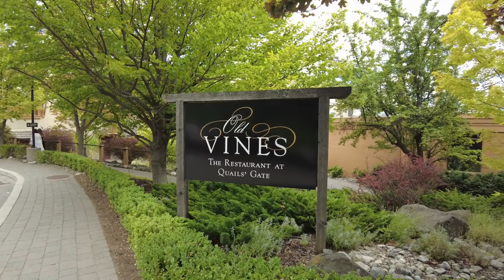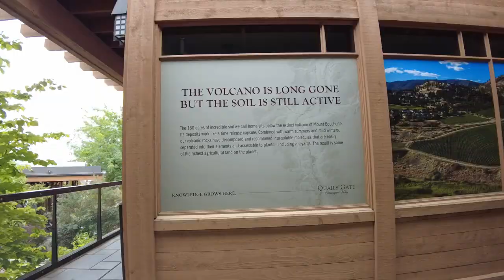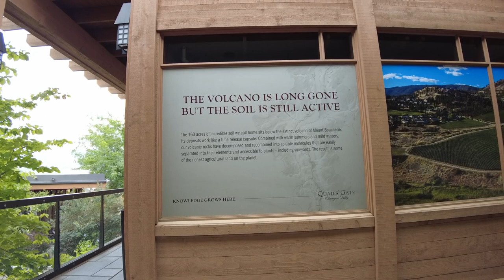A Walk Through the Vineyards at Quail's Gate Winery - The Perfect Okanagan Experience!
In this video, I visit Quail's Gate Winery in West Kelowna, BC.

End screen photo:
Brussels, Belgium

00:00 Intro
00:30 Old Vines Restaurant
00:54 The Vineyards
01:53 Wine Shop & Tasting Room
03:18 Outro